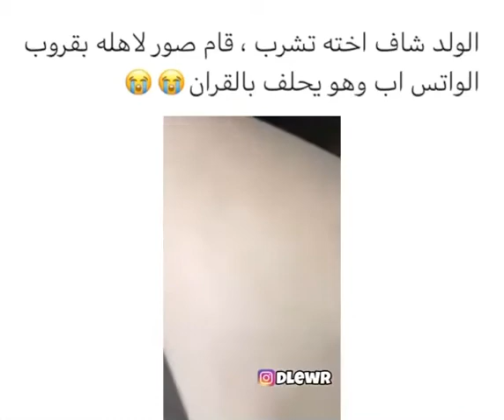شاف اخته تفطر 😂 من عندكم زي كذا في البيت